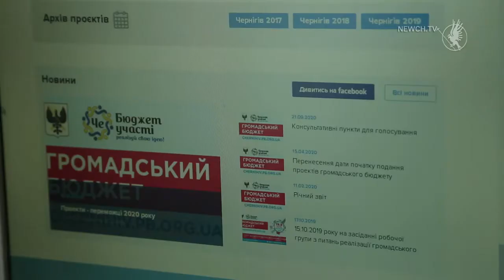З 15 квітня почнеться прийом проєктів бюджету участі| Телеканал Новий Чернігів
Цього року боротьба йтиме за 18 мільйонів гривень з міського бюджету. Триватиме процедура до кінця травня.